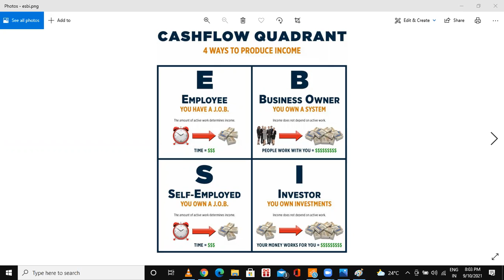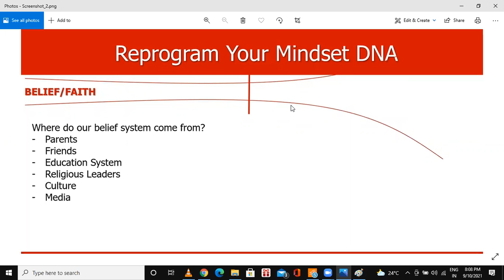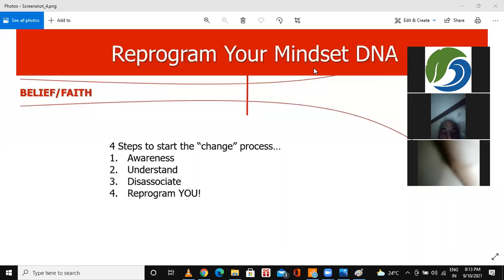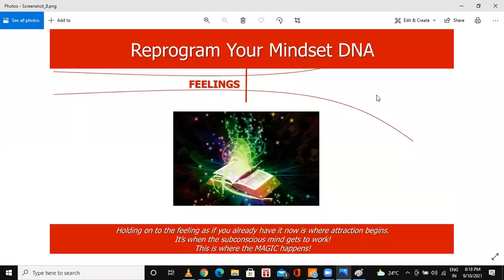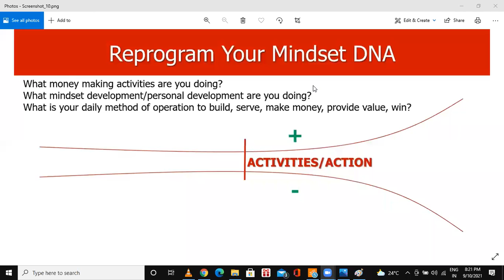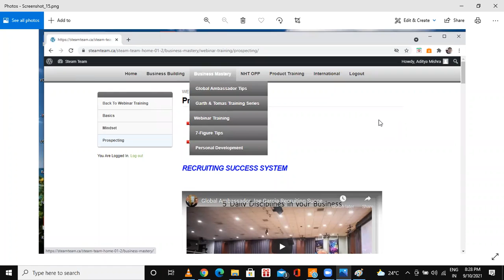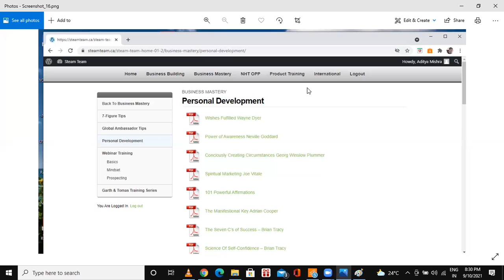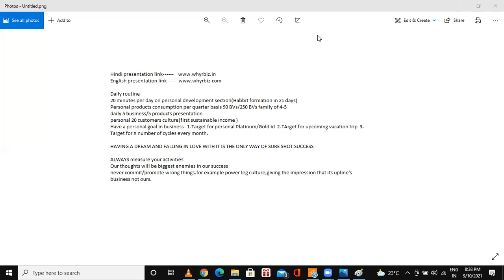The importance of system in business hindi and plan of action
system is the most important aspect of the business but unfortunately no one talks about importance of it and how to use it.in this video i have discussed nht global leadership culture in hindi.